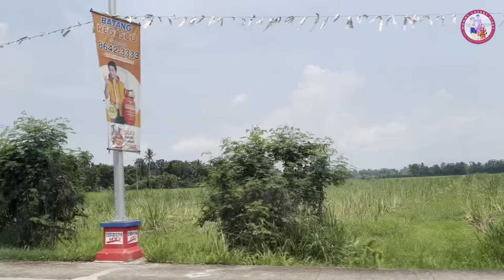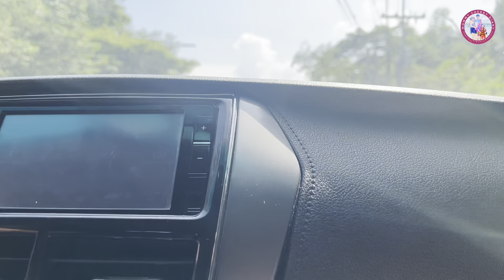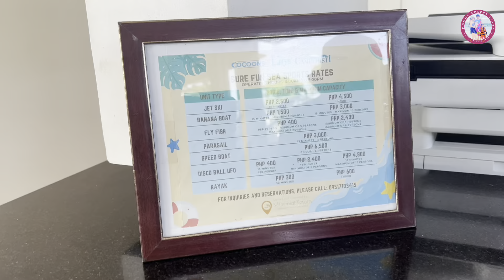Cocoons Club Laiya, Batangas 2024-Part 1